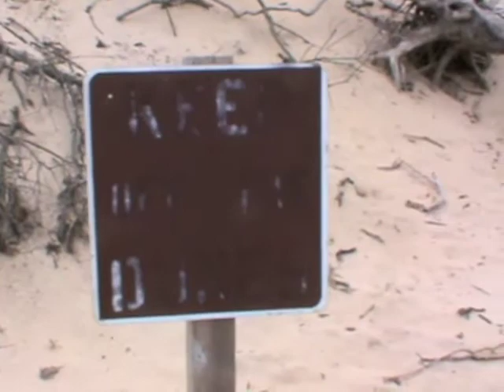Sandcastles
Where they spend a week on Fire Island, Long Island, in June. There's lots of horseshoe crabs and ducks, you know.